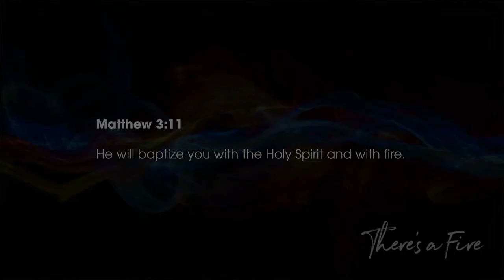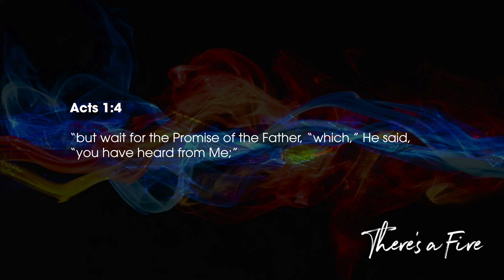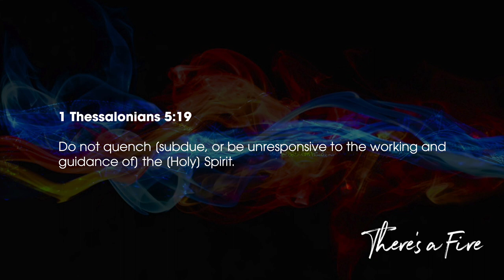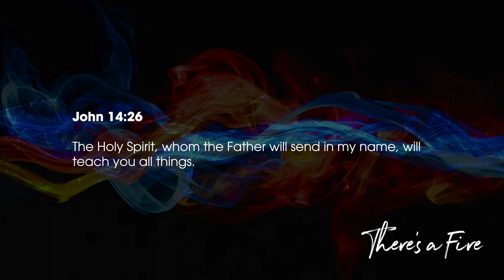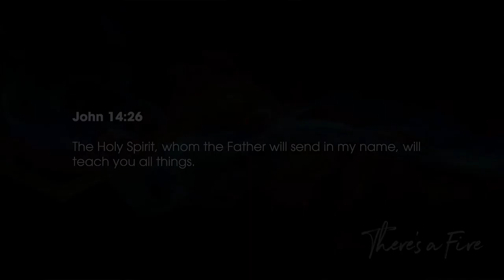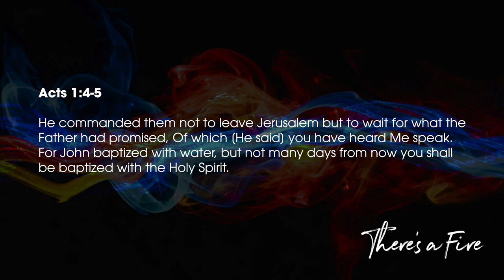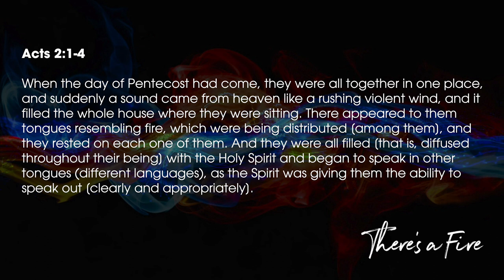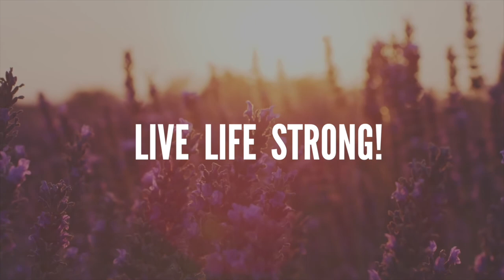There's A Fire (Part 4) // Pastor Stephen Marshall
Pastor Stephen Marshall | There's A Fire (Part 4)